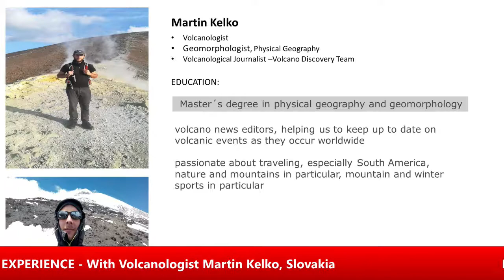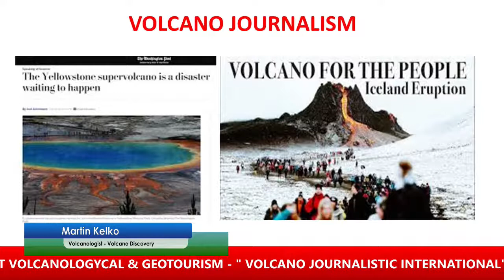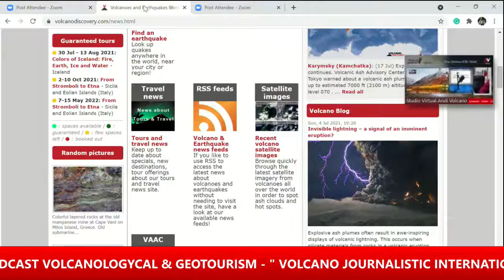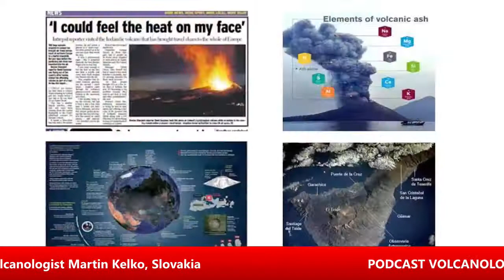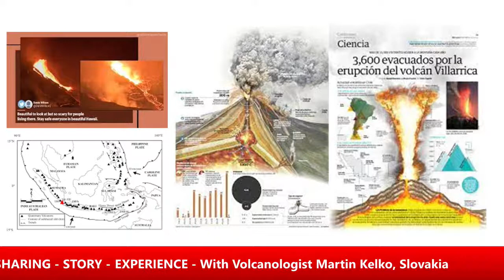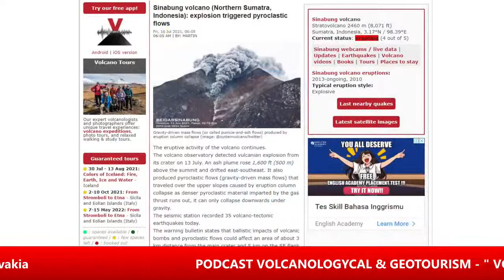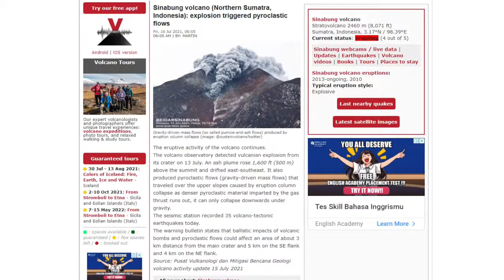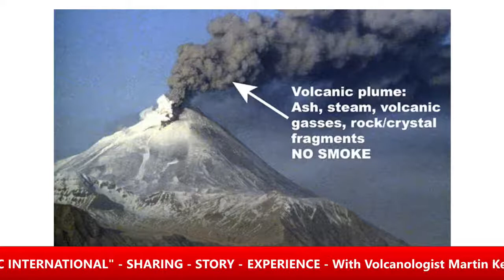"Volcano Journalistic International" with Volcanologist Martin Kelko, Slovakia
Martin Kelko from Slovakia holds a master´s degree in physical geography and geomorphology and is currently becoming a volcanologist through studies and traveling. He is extremely enthusiastic about everything around volcanoes and has become one of our main volcano news editors, helping us to keep up to date on volcanic events as they occur worldwide.
Martin is also passionate about traveling, especially South America, nature and mountains in particular, mountain and winter sports in particular. In fact, he spends as much time as possible outdoors. Some of you will probably meet him on one of our next expeditions when he'll be a co-guide in training.

thank you very much for being in the my podcast. hopefully tourism going to back soon to all over the world and Indonesia

Greeting from Indonesia
Adi Susanto ( Andi )
Profession and Team:
Vulcanological - Geo Tour Guide Specialist / Principal Indonesian Manager & Expedition Leader Volcano Discovery, Indonesia.
Volcano Photographer - Videographer - Independent Volcano
Documentary, Volcano Hunter & Filming Expedition.
Volcanological Society.EV, Germany
Team Digital Crossing Production, Canada